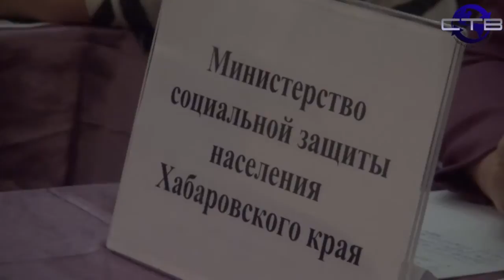Встреча с министерством